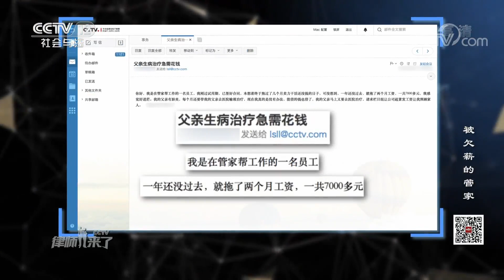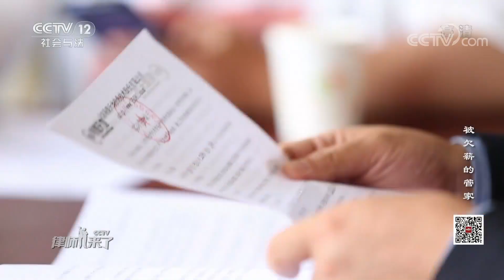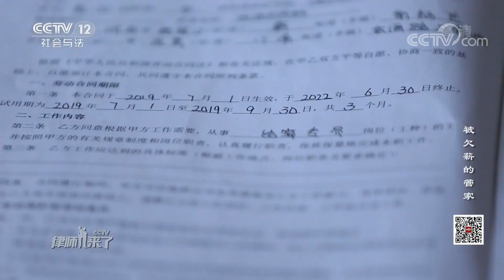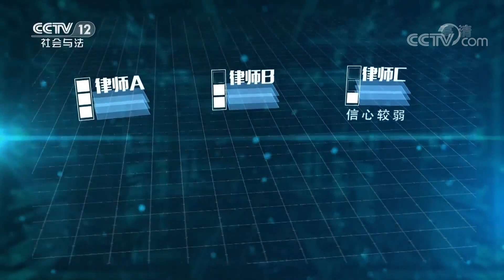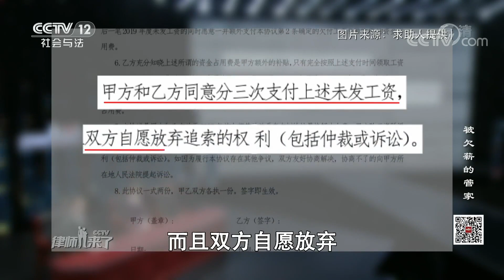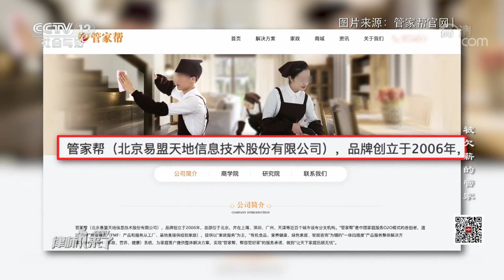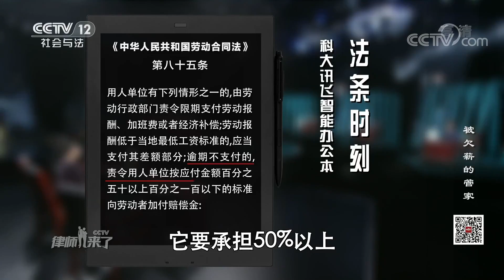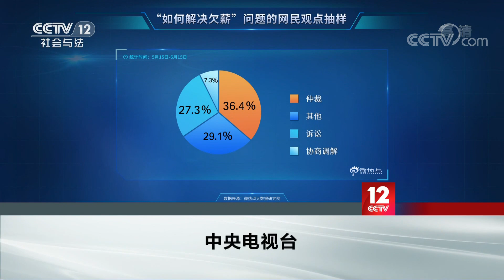《律师来了》 20200711 被欠薪的管家| CCTV社会与法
本期节目主要内容：
    互联网平台“管家帮”不断被曝出拖欠员工工资的情况。被拖欠薪资的员工多达数百人，有员工的工资已被拖欠数月之久。公司拿出一份协议，称可以分批次发放欠薪，但是签协议有一个前提条件，那就是放弃之后所有仲裁和诉讼的权利。这份协议能不能签？本期求助人马惠芳、岳飞飞来到节目现场，听听律师的解答。 （《律师来了》 20200711 被欠薪的管家）
《律师来了》是一档法律公益服务节目，着力打造“中国法律传媒公益服务第一平台”。每期将邀请多位律师来到节目现场，主持人配合律师帮助当事人梳理案件脉络、辨析权益。

《律师来了》更新时间：周日